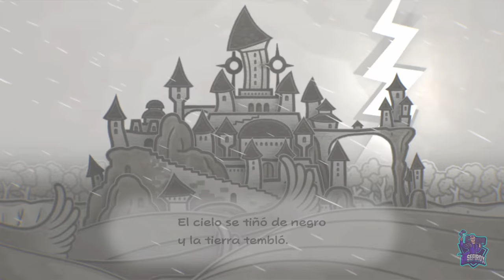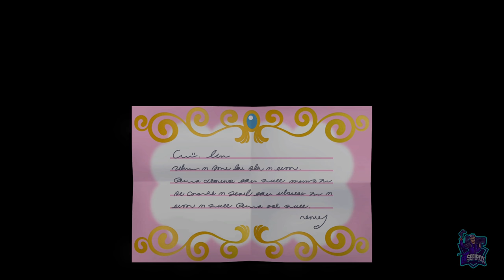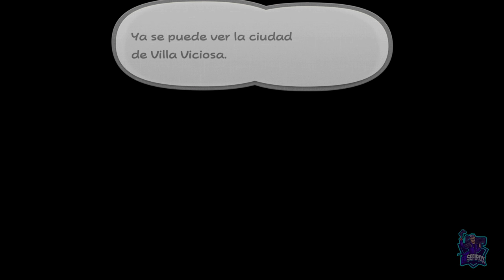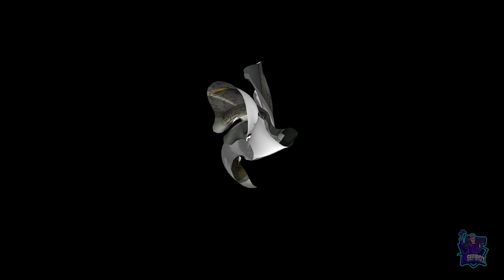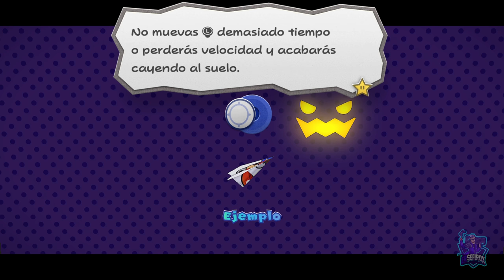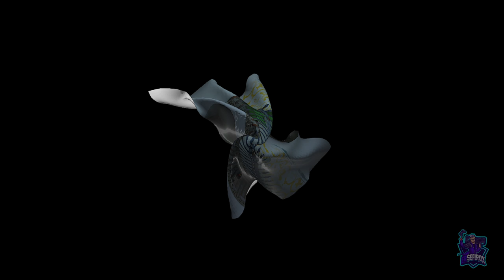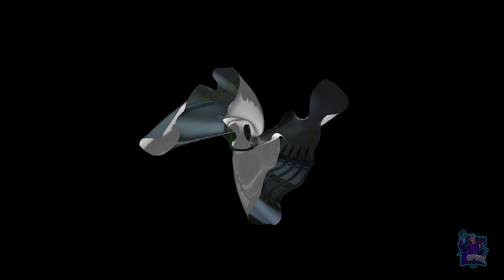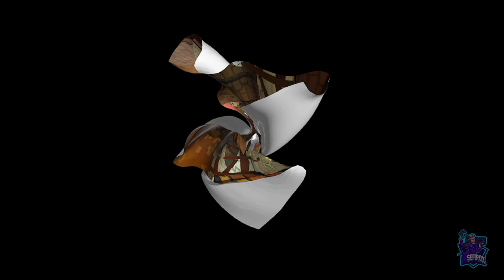Prólogo: Bienvenidos a Villa Viciosa // Paper Mario: La Puerta Milenaria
Prólogo: Bienvenidos a Villa Viciosa